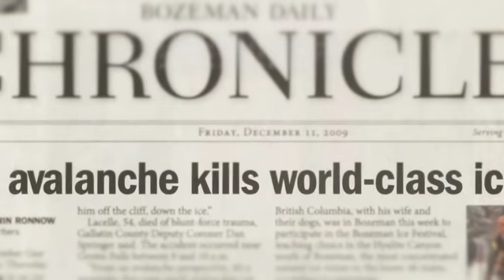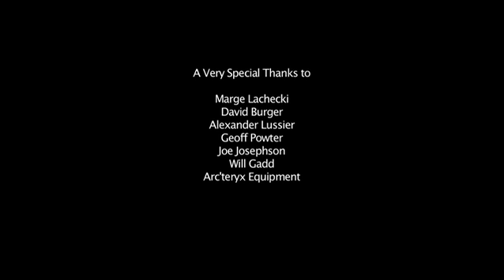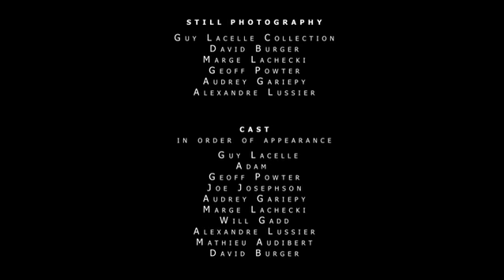A tribute to Guy Lacelle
This film commemorates the life of Guy Lacelle, who was regarded as one of the world's leading ice climbers. In 2009, at the age of 54, Lacelle was killed by an avalanche during a climbing competition in Bozeman, Montana. A pioneer in the ice climbing world, Lacelle was the first to show what can be done on vertical ice and established some of the most difficult ice climbs in the world.

A film by Chris Alstrin - Alstrin Films.